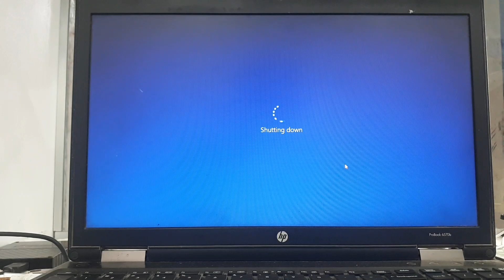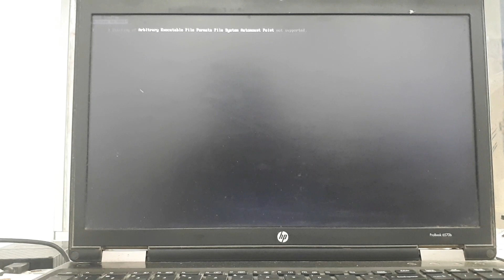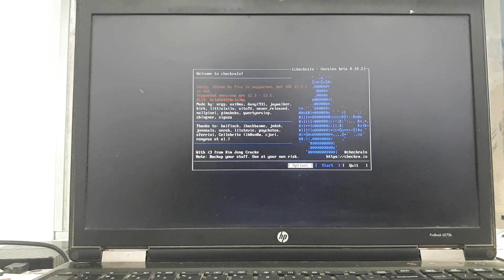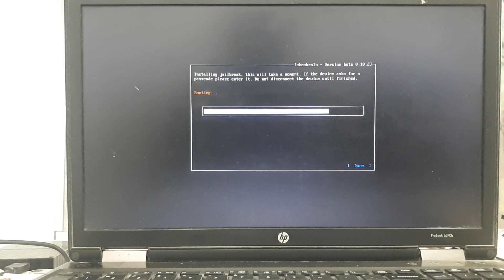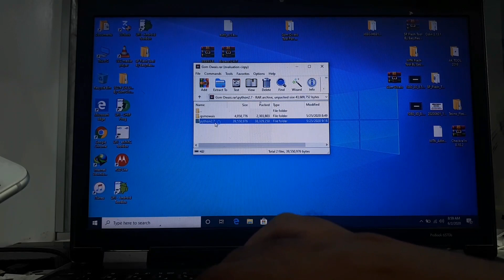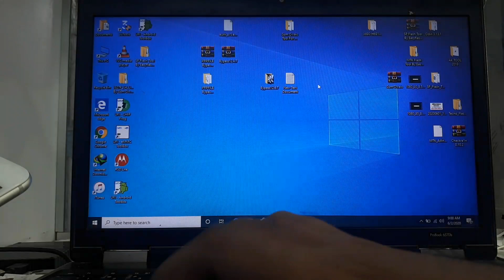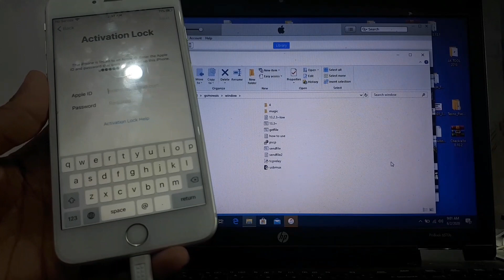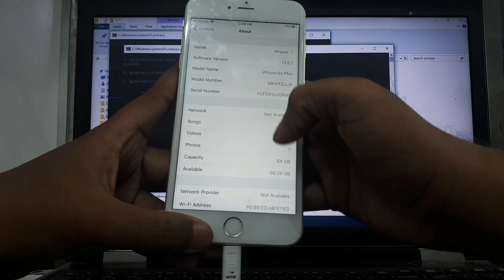iPhone 6s, 7, 7 Plus, 8, 8 Plus, X iOS 13.5.1 Bypass iCloud iD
Dear Viewers, this is my new video how to bypass iphone 6s, 7, 8, 8 plus, x ios 13.5.1 icloud id full watch this video

icloud bypass
bypass icloud